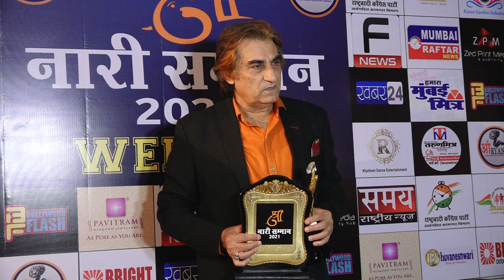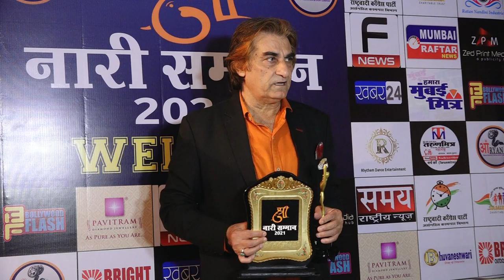Shri Nari Samman 2021 award show 14